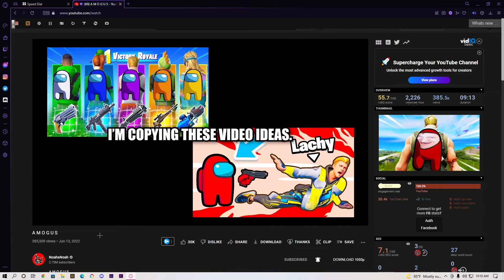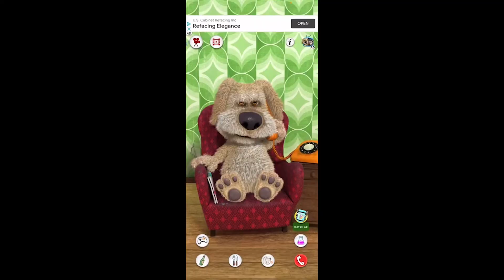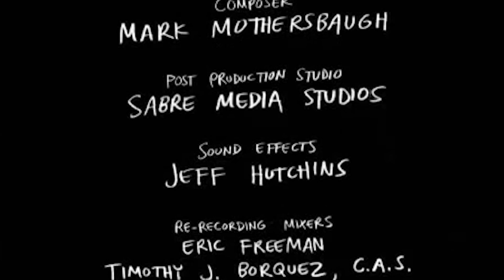Wii love FORTNITE!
Thank you guys so much for 1k subscriber it means so much to me and if you would like to see whats new and If Im doing a giveaway then check out the links below.

🎮💻 Support a creator- SUPER_Mdope56

For this specific video I take Inspiration from @NoahsNoah @Fe4RLess @Ceeday

I don’t really do videos like this so In the comments let me know if you like it or if it needs Improvements . Thank you